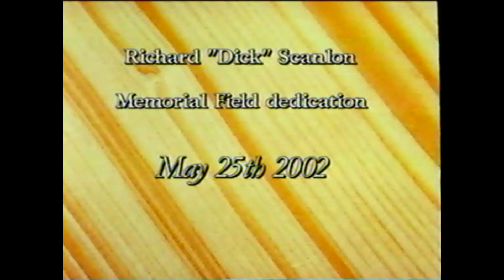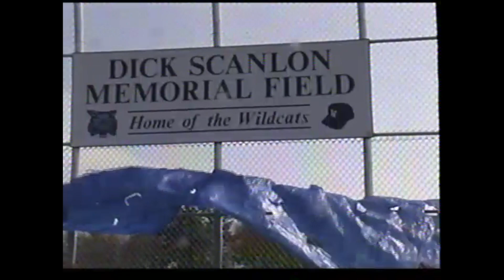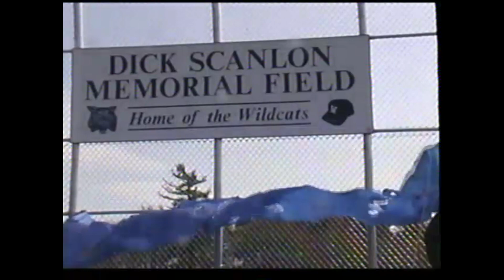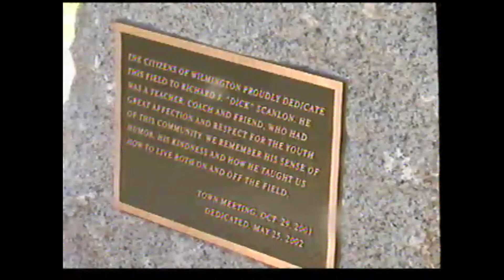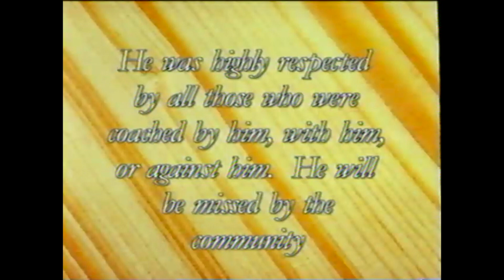Richard Scanlon Field Dedication Ceremony 2002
The Richard Scanlon Memorial Field dedication ceremony.